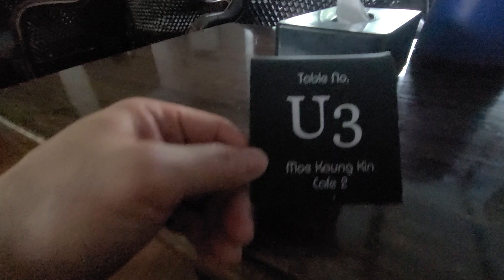미얀마 한달여정 306, 만달레이 9일 100, Shwe Pyi Moe Cafe 식당, 중화요리 돼기고기 볶음밥 5000짯 1500원, 식사&포장, 정전, 해외혼행 18일차 306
그냥, 여행... 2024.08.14.수. 미얀마 한달여정 306, 만달레이 9일 100, Shwe Pyi Moe Cafe 식당, 숙소 근처, 중화요리식 돼기고기 볶음밥 5,000짯 1,500원, 포장 1개 동일 가격, 정전, 트윈베드룸  Ostello Bello Mandalay 1박 46,000짯 13,800원 28, 4박 연장 긴 여정에 쉬어가기 휴식 28, 트윈베드룸 2박 연장 92,000짯 27,600원 현금 결재, 트윈베드룸 1박 기준 46,000짯 13,800원 Ostello Bello Mandalay 기존 도미토리 4박 이후 82, Ostello Bello Mandalay Hostel, Ostello Bello Mandalay 8인실 숙소 3박 아고다 총 3만원, 현금 결재 1박 5천원 차후 인지, 현지인과 어울림, 우기 중 맑게 개인 오후 하늘 181, 비수기와 우기의 절묘한 조합, 만달레이, 미얀마, 해외혼행 18일차 306, Mandalay, Myanmar.
August. 14th. 2024., Wednesday. Myanmar One-month Journey 306, Mandalay 9 days 100, Shwe Pyi Moe Cafe Restaurant, near my Accommodation, Chinese Style Pork Fried Rice 5,000 kyat MMK 1,500 won KRW, Same Price for 1 Package Take Away, Power Outage, Twin Bed Room Ostello Bello Mandalay 46,000 kyats MMK 13,800 won KRW per night 28, Extended for 4 Nights Rest on a Long Journey 28, Twin-bed Room Extension for 2 Nights 92,000 kyats MMK 27,600 won KRW Cash Payment, Twin-bed room 46,000 kyat MMK 13,800 won KRW per night Ostello Bello Mandalay Hostel, After 4 Nights in Existing Dormitory 82, Ostello Bello Mandalay 8-bed Accommodation for 3 Nights Agoda Total 30,000 won KRW, Cash Payment 5,000 won KRW per night, Check Later, Hang Out with Locals, Clear Afternoon Sky during the Rainy Season 181, Perfect Combination of Off-season and Rainy season, Overseas Solo Traveler 18th day 306, Mandalay, Myanmar.
Just because traveling, August. 14th. 2024., Wednesday. Myanmar One-month Journey 306, Mandalay 9 days 100, Shwe Pyi Moe Cafe Restaurant, near my Accommodation, Chinese Style Pork Fried Rice 5,000 kyat MMK 1,500 won KRW, Same Price for 1 Package Take Away, Power Outage, Twin Bed Room Ostello Bello Mandalay 46,000 kyats MMK 13,800 won KRW per night 28, Extended for 4 Nights Rest on a Long Journey 28, Twin-bed Room Extension for 2 Nights 92,000 kyats MMK 27,600 won KRW Cash Payment, Twin-bed room 46,000 kyat MMK 13,800 won KRW per night Ostello Bello Mandalay Hostel, After 4 Nights in Existing Dormitory 82, Ostello Bello Mandalay 8-bed Accommodation for 3 Nights Agoda Total 30,000 won KRW, Cash Payment 5,000 won KRW per night, Check Later, Hang Out with Locals, Clear Afternoon Sky during the Rainy Season 181, Perfect Combination of Off-season and Rainy season, Overseas Solo Traveler 18th day 306, Mandalay, Myanmar.